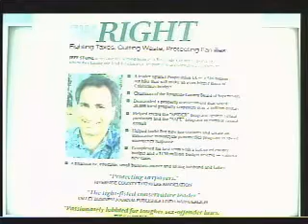Scientology: May 19, 2009 Ordinance 884 (2/2)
May 19, 2009, Riverside County Board of Supervisors.

Julie Waltz

The international headquarters of the Church of Scientology are located at a compound called "Golden Era Productions", aka "Gold Base", in Gilman Hot Springs near Hemet, in Supervisor Jeff Stone's district.

Find 5/19/2009, duration 2 hr 34 min, 2 hr 30 min. - end.